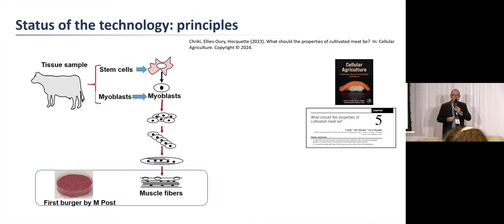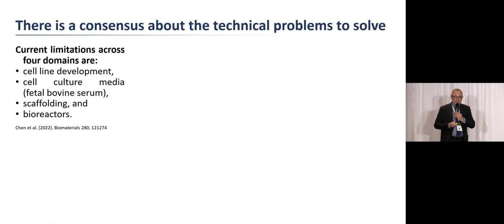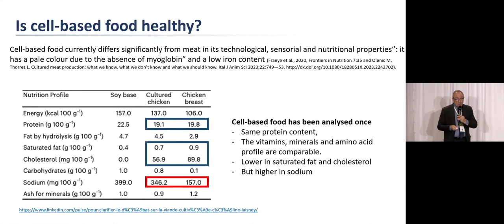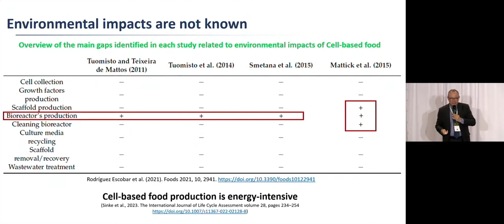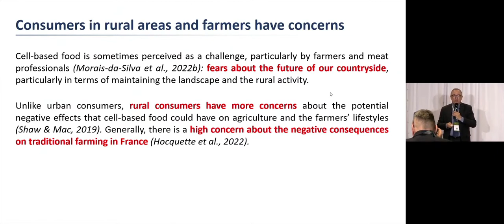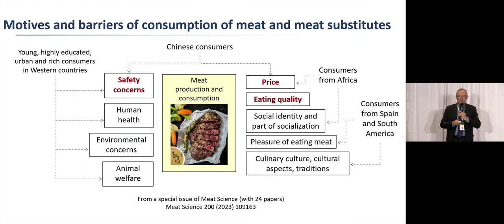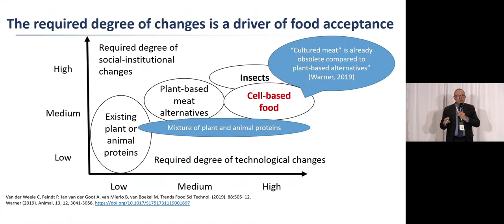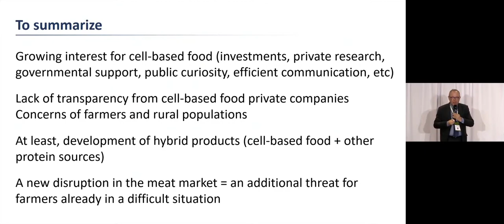Jean Francois Hocquette, PhD, Inrae | 10 Beefforum 2024